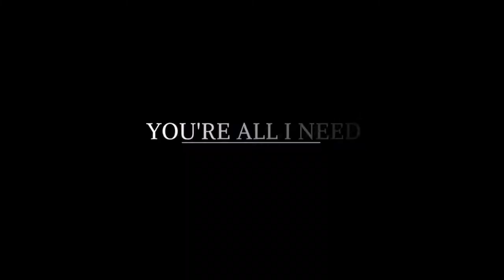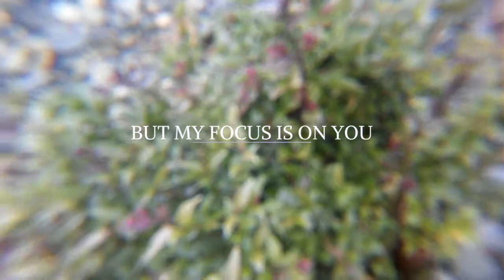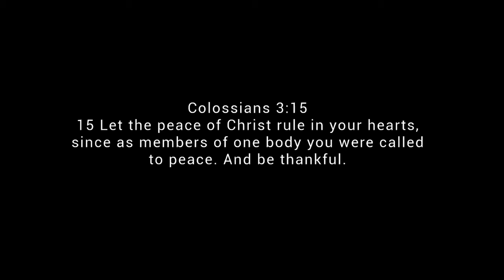PEACEFUL GOD (Original Worship Song) [Acoustic] (Lyric Video) written by KS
Hi Everyone! Thanks for stopping by. I wrote this song after a worship night at my church for worship leaders, actually started writing down lyrics before the night was over. I wanted to write a song explaining what exactly goes through my mind when my eyes are closed and I'm absorbed in worship.

I hope this song blesses you as much as it blessed me to write it.
Much Love!